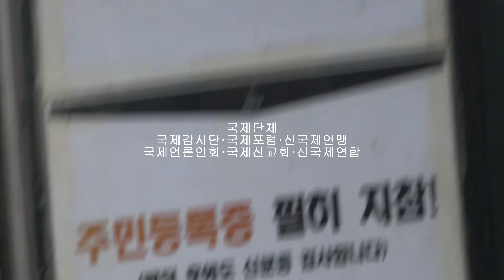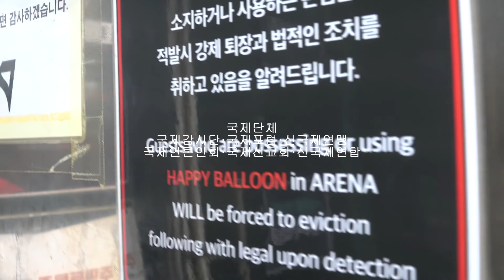한때 잘나간 승리 성접대 의혹 클럽 아레나…"존경하는 국무총리 이낙연 집사님 그리고 한국당 대표 황교안 전도사님 주위에 껌 먹는 사람 있으면 자제시켜주십시요" 국제감시단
그룹 '빅뱅'의 멤버 승리의 성접대 의혹을 수사 중인 경찰이 10일 서울 강남구에 위치한 클럽 '아레나'를 압수수색했다.